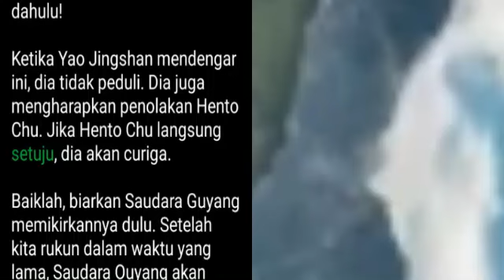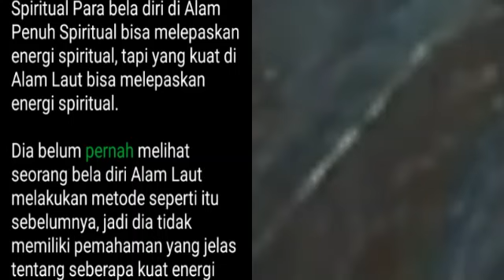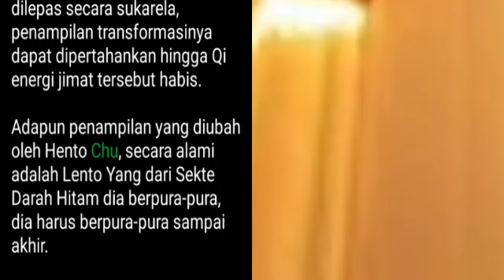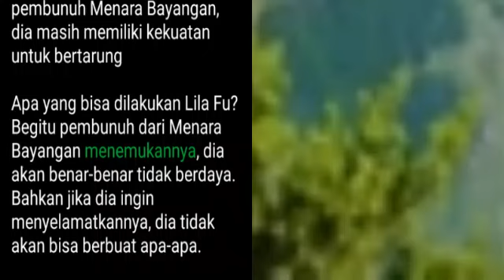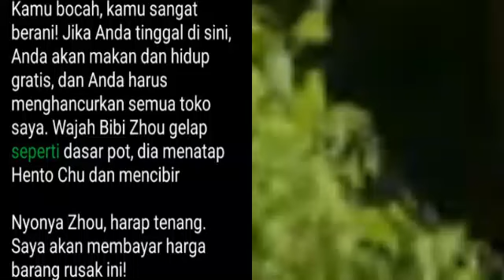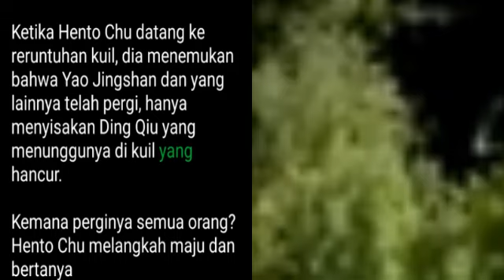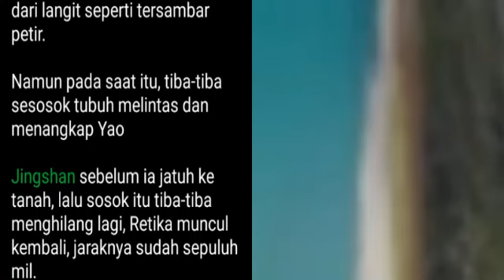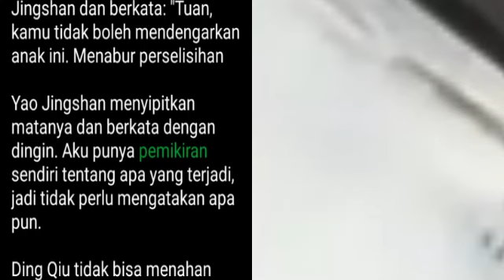Chapter 176-185 Hancur Dewa, Hento Chu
Novel Hancur Dewa, Hento Chu
Urutan Bab, silahkan cek pada playlist berikut: